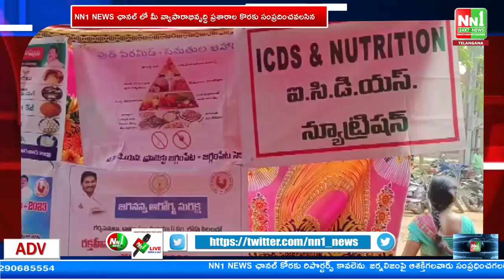జగ్గంపేట : కాట్రావులపల్లి జగనన్న సురక్ష కార్యక్రమం లో, జ్యోతుల చంటిబాబు.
"nn1news live"
"nn1news luve"
"nn1news"
"nn1news live"

NN1 NEWS#
NN1 News#
nn1news live#
nn1news breaking news today#
nn1news Breaking#
nn1news Youtube on live#
nn1news Sucribe#